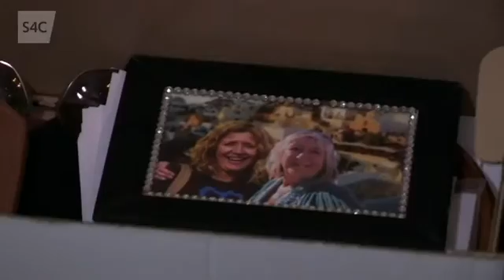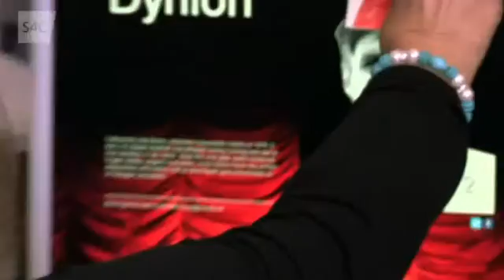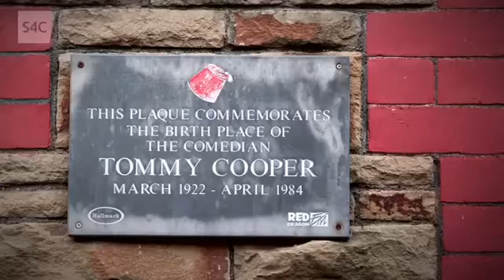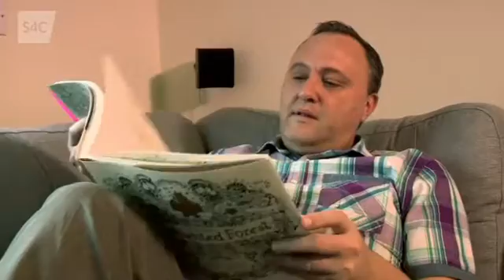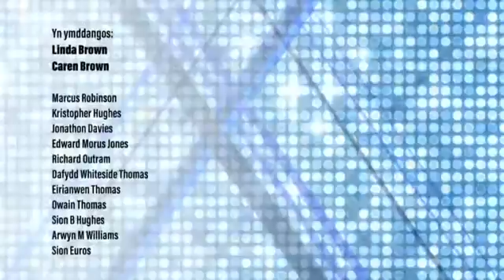'Run Sbit (Pennod 1) Haleliwia